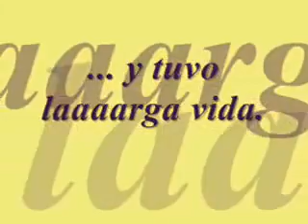La nadadora lagartija huarmeyancho - Huarmey - Perú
Ésta es la historia de la lagartija nadadora, cuyo nombre es: HUARMEYANCHO. Fue la tarde de febrero del 2009, en la playa la pocita de Huarmey, Ancash, Perú.